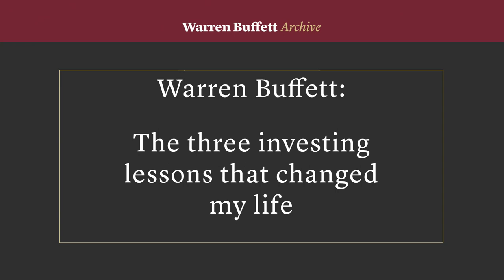Warren Buffett reveals the three investing lessons that changed his life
In this clip from the CNBC Warren Buffett Archive, Buffett tells the 2008 Berkshire Hathaway annual meeting the three investing lessons that changed his life.